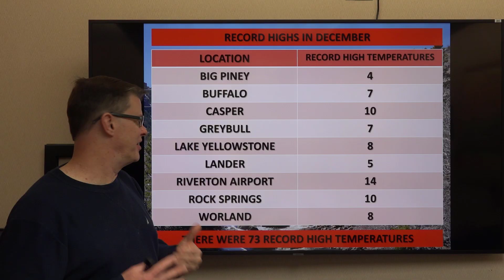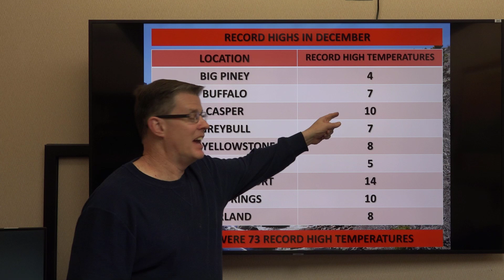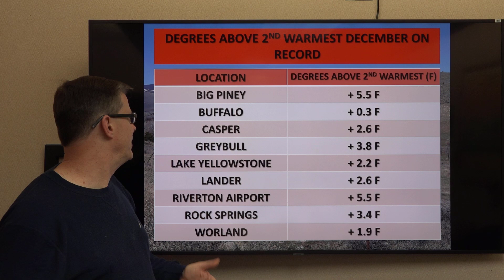Top Weather Events Across Western and Central Wyoming for 2025 - Number 1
The Top Weather Event across Western and Central Wyoming is revealed: The Record Warm Temperatures of December.

Riverton, WY